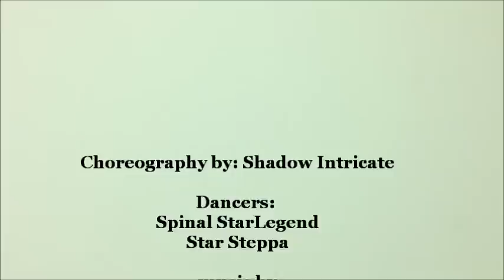Konshens ft Shadow Intricate : Im Coming Choreography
finally after all the hard work we of accomplished it just for you all.Hope you all Enjoy my Choreography :-)

Dancers:
Spinal StarLegend ( FB:Spinal StarLegend Phillips,IG:star_legend)
Star Steppa (FB:Rahiem Lewis,IG:starsteppa

Konshens: Im Coming
Gyption: Gyal Wine
Gaza Prince: Freddy Krueger Riddim

sound effect:
DJRick Slatta